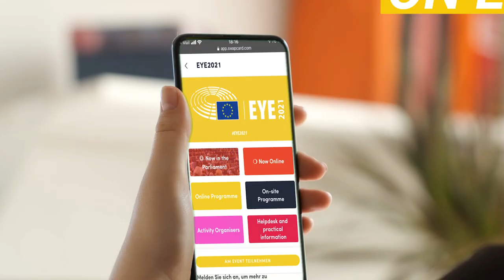European Youth Event 2021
The EYE (European Youth Event) brings together at the European Parliament in Strasbourg and online thousands of young people from all over the European Union and the world, to share and shape their ideas on Europe’s future.

The EYE strives to promote equality, inclusiveness and sustainability with a strong commitment to accessibility for everyone. Our aim is to accommodate the needs of all participants and to implement solutions that make the event sustainable and environmentally friendly. In 2021, the EYE obtained the ISO 20121 certification for sustainable event management, which will be renewed for EYE2023.